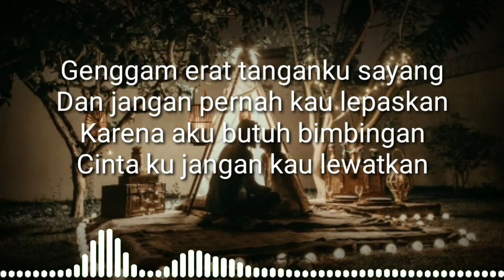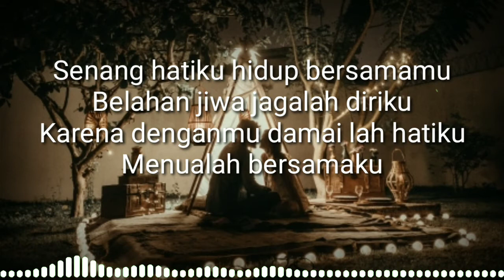BAHAGIA BERSAMAMU - HAICO (LIRIK) - COVER BY (NABILA MAHARANI)